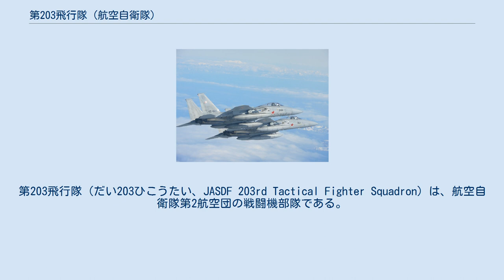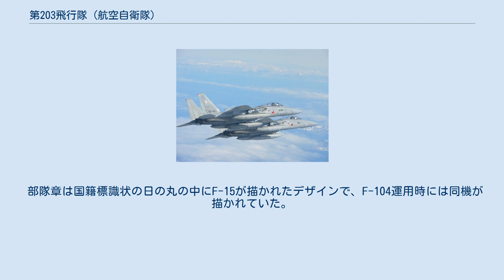第203飛行隊 (航空自衛隊)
第203飛行隊（だい203ひこうたい、JASDF 203rd Tactical Fighter Squadron）は、航空自衛隊第2航空団の戦闘機部隊である。
千歳基地に所属し、F-15J/DJ戦闘機、連絡機としてT-4を運用する。
 第203飛行隊は1964年（昭和39年）6月25日に、F-104戦闘機の3番目の部隊として千歳基地第2航空団隷下の部隊として編成された。
初期使用機種はF-104J/DJであった。
 1980年代にはF-104の退役も進み、1984年（昭和59年）3月24日には、航空自衛隊F-15戦闘機2番目の部隊として機種改編。
当時全国でも配備間もない最新鋭のF-15を運用する飛行隊として、同じ千歳基地に所属した第302飛行隊（昭和61年に那覇基地へ移駐）のF-4EJと共に、冷戦下で緊張状態にあった北国の防空任務に従事した。
 第203飛行隊は航空自衛隊の戦闘機部隊で唯一、シェルター運用が行われており、司令部などの飛行隊施設の大半がシェルター地区内の地下に設けられている。
 部隊マークは赤い稲妻状のラインと熊をあわせたシルエットで「二〇三」を表すようデザインされている。
なお熊の配色が白黒を基調にしているためパンダと認識されがちだが間違いである。
 部隊章は国籍標識状の日の丸の中にF-15が描かれたデザインで、F-104運用時には同機が描かれていた。